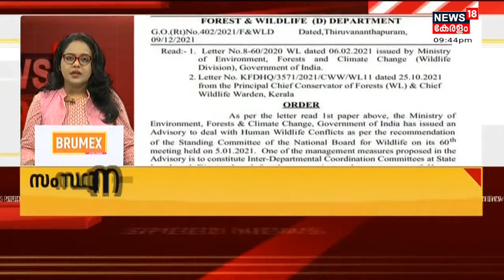വാർത്തകൾ വേഗത്തിൽ - News18 Express @ 9:30 PM | Speed News | Malayalam News | 21st December 2021